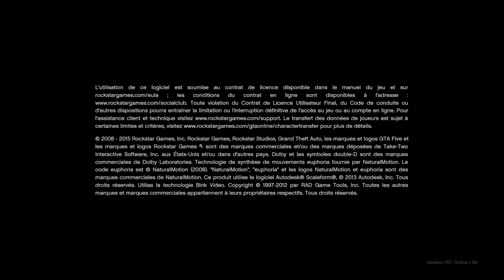Comment avoir les bras invisible gta5 1.34